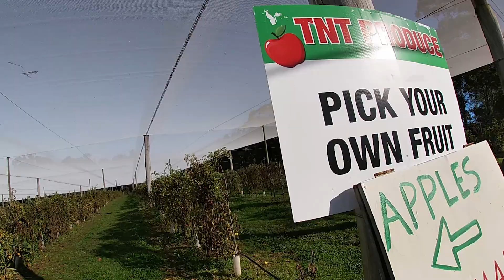APPLE PICKING IN AUSTRALIA I LetsTravelEatAndPlay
Let's Travel And Play presents our first hand experience on picking apples at
TNT Produce located at Bilpin NSW.

It was one of the best experience by far - we picked the apples straight up from the tree! A must try for you and your family!

Kids under 5 FREE. $5 / kilo for the apples
Bring Cash - No Eftpos

Location:
153 Kurts Road, Bilpin NSW 2758